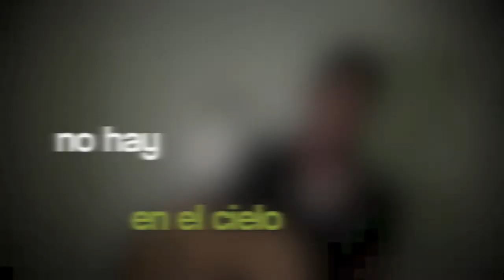Mi luz--Rodrigo Alonso